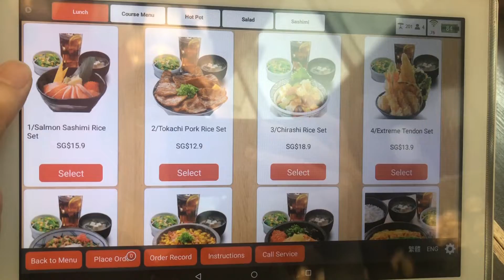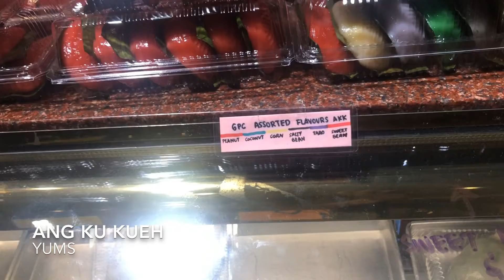Watami Lunch @ Star Vista Mall Beef Bowl (2018)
Had lunch at Watami, Star Vista Mall, right next to Buona Vista MRT station in Singapore. They had decent lunch deals. Beef bowls for $9.90, which comes with salad and
drink. My teriyaki chicken was good. The wafu pizza was very nice too. Eat! The year is 2018. Eat!